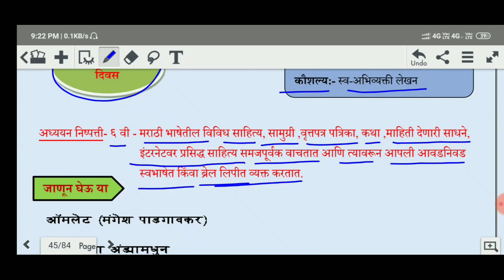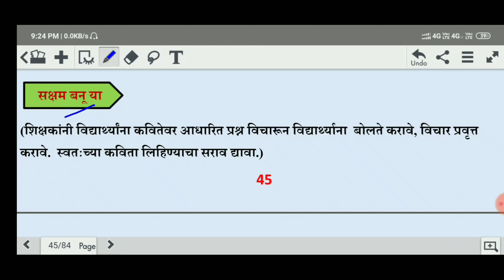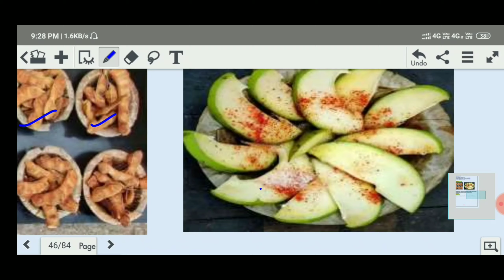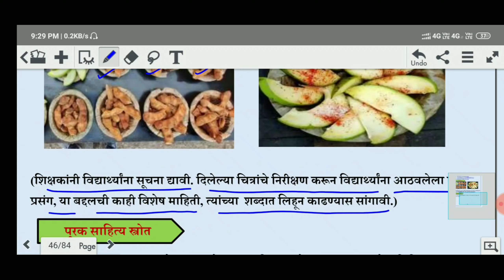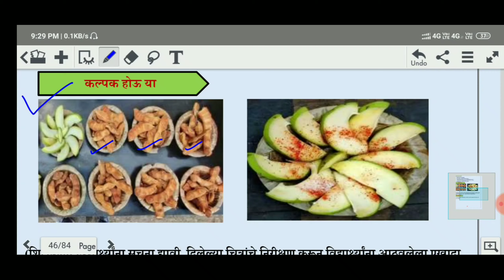Bridge Course Day 23 Class 7 Marathi सेतुअभ्यास दिवस २३ वा ७ वी मराठी स्व अभिव्यक्ती लेखन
Educhange